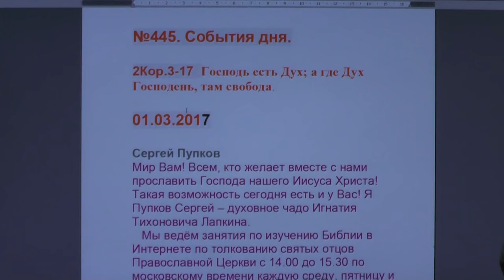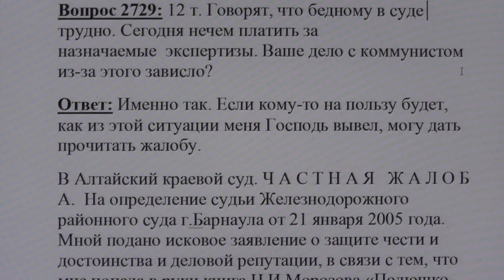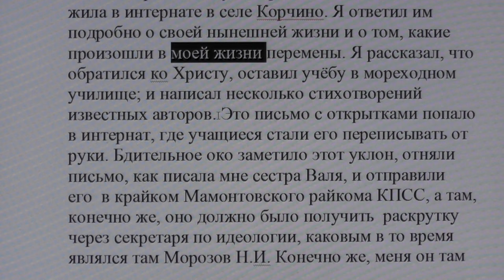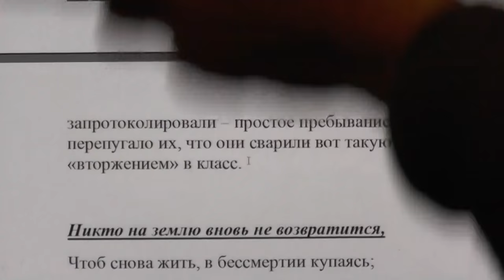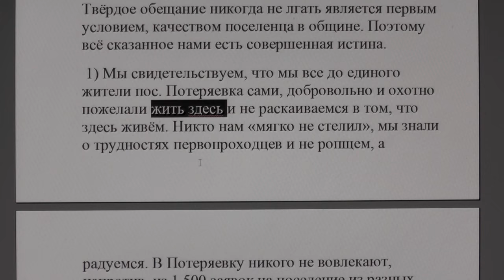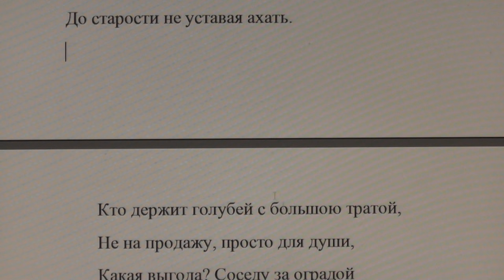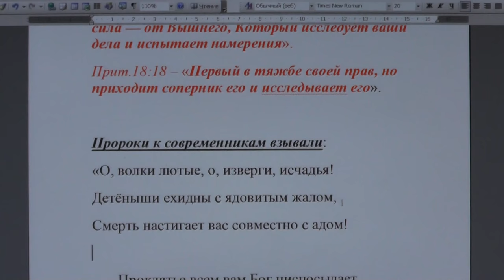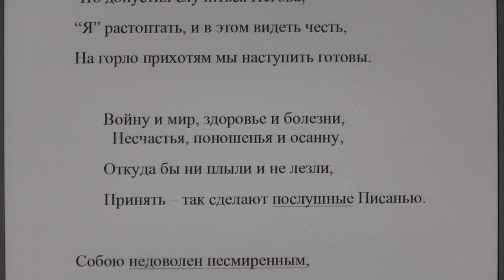№445. События дня. 2Кор 3:17. Господь есть Дух; а где Дух Господень, там свобода. 01. 03. 2017